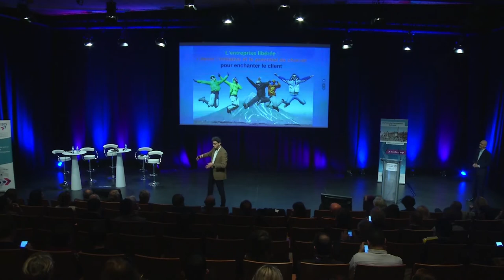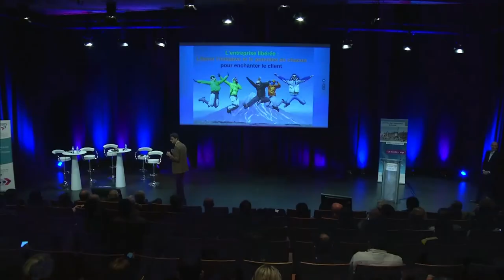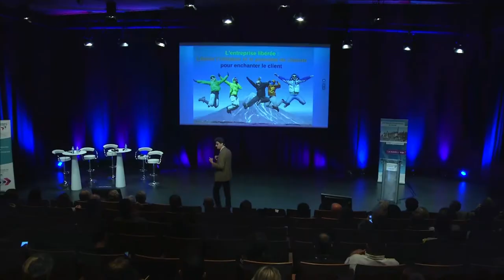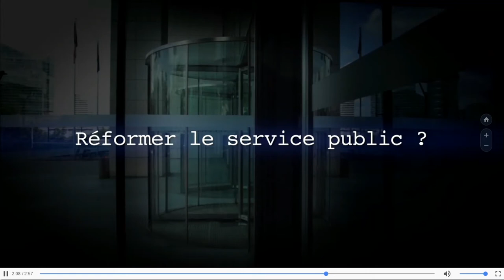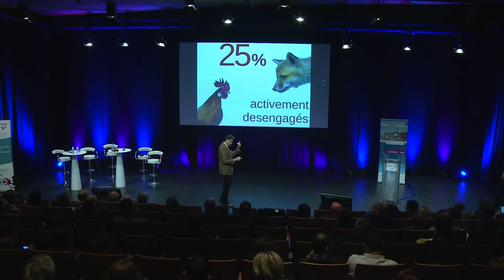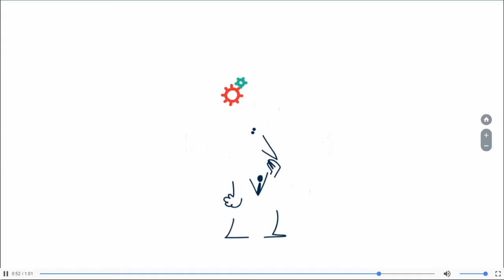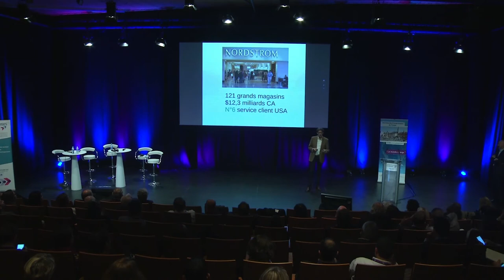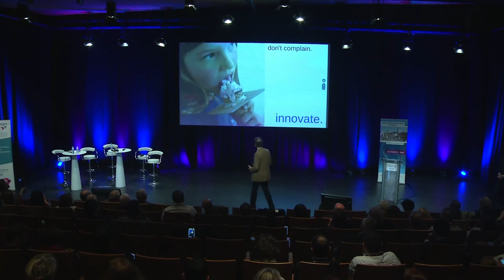« L’entreprise libérée » - Isaac Getz, Professeur at ESCP Europe. JEV2017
Journées des Entrepreneurs du Voyage, organisées par les ENTREPRISES DU VOYAGE, du 22 au 24 novembre 2017 à Lille Grand Palais.